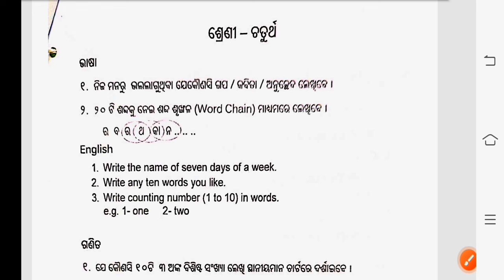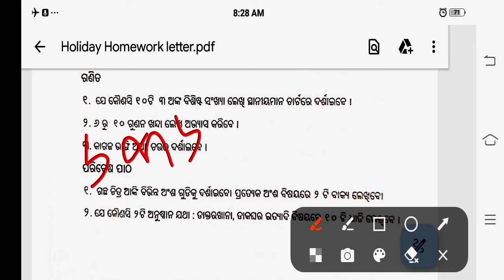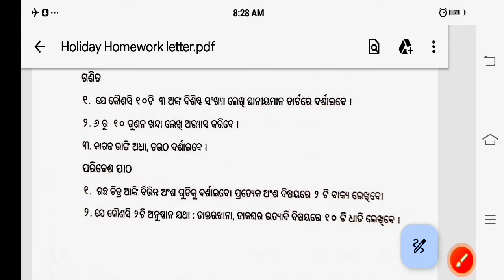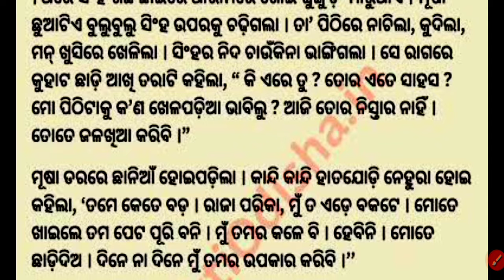ଚତୁର୍ଥ ଶ୍ରେଣୀ ଗ୍ରୀଷ୍ମ ଅବକାଶ କାଳୀନ ଗୃହକାର୍ଯ୍ୟ ୨୦୨୪ ||Class 4 Holiday Homework Questions Answers 2024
class 4th holiday homework book

class 4th holiday homework in odia

class 4th holiday homework in odia 2024

class 4 holiday homework english 2024 in odia

class 4 holiday homework math 2024 in odia

4th class holiday homeworknavneet

class 4th evs holiday homework

class 4 hindi holiday homework

class 4 evs holiday homework 2024

class 4 science holidayhomework